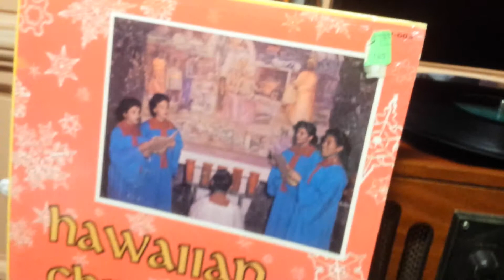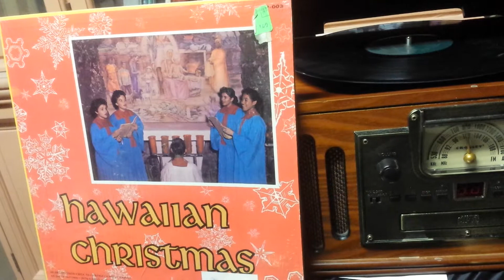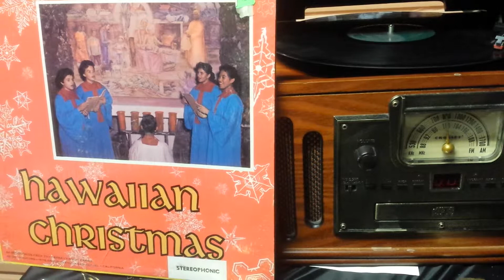Alleluia Sang the Angels - Hawaiian Christmas